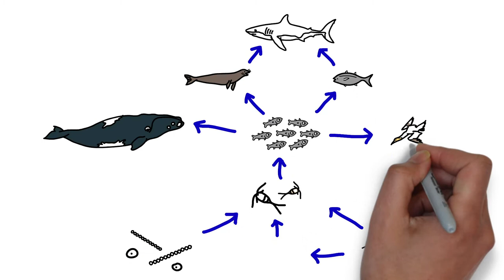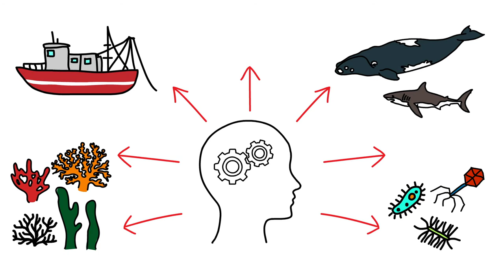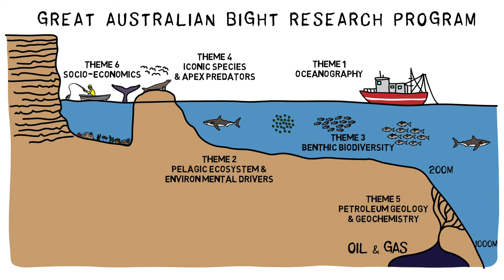Great Australian Bight Research Program Overview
The Great Australian Bight Research Program, a collaboration between BP, CSIRO, SARDI, the University of Adelaide and Flinders University, was established to provide a whole-of-system understanding of the environmental, economic and social values of the region.

This $20 million, four-year research program pioneered a unique approach, forged between industry and science, to increase our understanding of the Great Australian Bight for the benefit of all stakeholders.

Comprehensive results from the Program have transformed our understanding of the Great Australian Bight. Results from the Program will be made publically available, enhancing everyone’s understanding of this vast expanse of ocean and its surrounds.